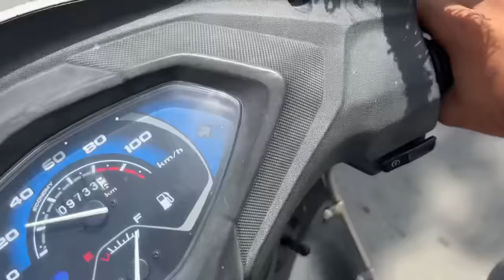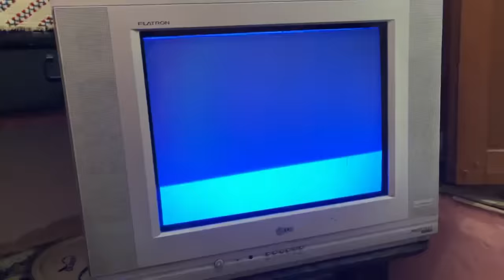Dadu Ne Hasa Hasa Ke Maar Daal Aaj 🤣